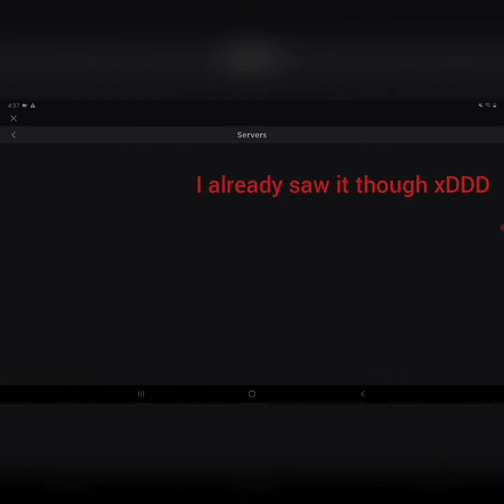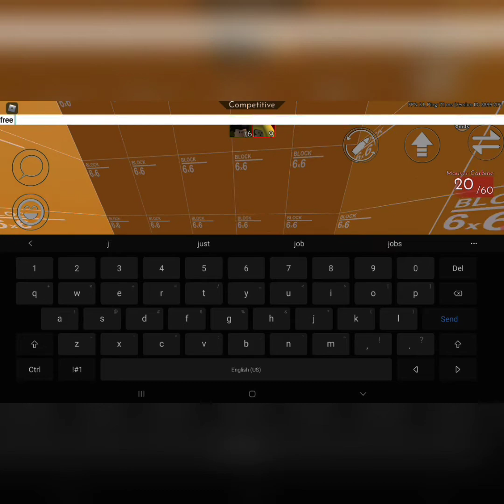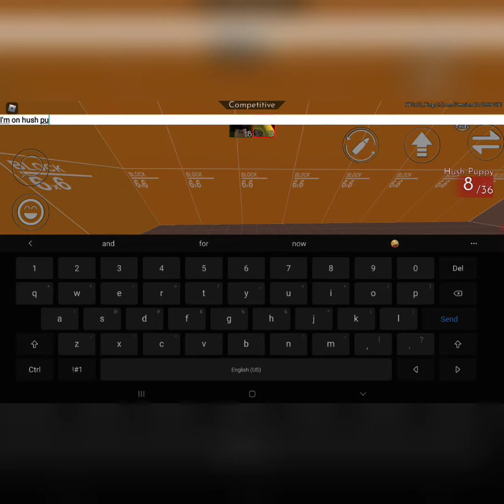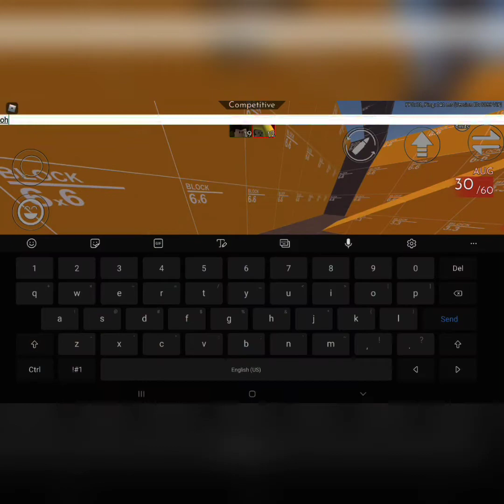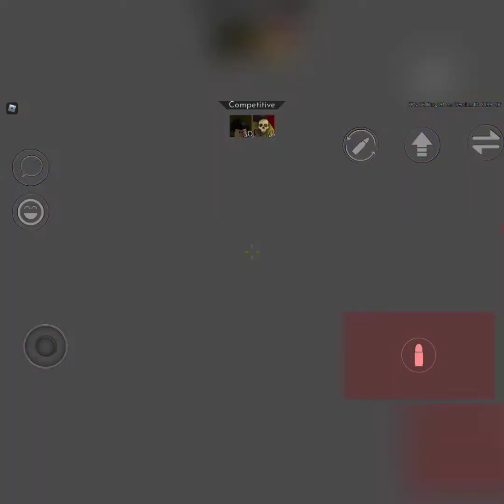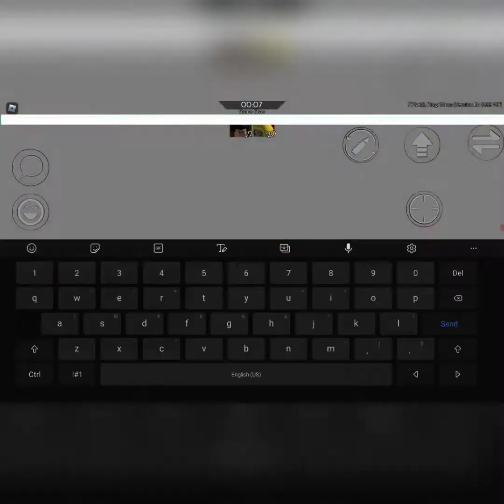Playing roblox, but in mobile? (Roblox Arsenal)